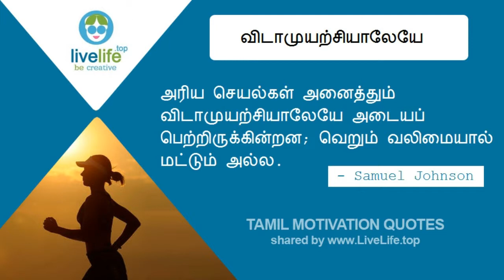விடாமுயற்சியாலேயே அடைய - தமிழ் தன்னம்பிக்கை மொழிகள் - Tamil Motivation Quotes by live life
LIVE LIFE
Be Creative